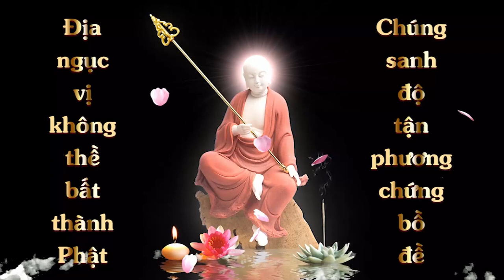Ma Vương không thể giả được Mộc Luân - Chiêm Sát - Địa Tạng | Ký Ức của Mộ Trung Liên | 25/06/2021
Ma Vương không thể giả được Mộc Luân
Kinh nghiệm của 1 người tu học bị Ma Vương khuấy nhiễu
MA VƯƠNG CHIẾM TRỌN TÂM TRÍ - NÂNG CAO CÁI NGÃ CỦA NGƯỜI TU
ĐỨC HẠNH ko phải là bạn giữ được NGŨ GIỚI là đủ, mà phải tính luôn cả THẬP THIỆN. Người mà còn tồn tâm tham, thì dù bạn tham bất cứ việc gì đi nữa, kể cả tham ăn, tham ngủ thì vẫn là chỗ hở để ma chui vào.
Bạn tham nhanh - tham mau thành tựu đạo nghiệp - cũng là 1 thứ tham chí mạng của người tu hành. Ở đời thì tham ái, tham tiền, tham sắc đẹp, tham danh lợi, tiếng khen, địa vị,. Vào đạo chúng ta cũng tham luôn, chỉ đổi đối tượng tham mà thôi. Tham tốt, tham phước, tham công đức, tham số lượng, tham được người khen, học rộng đa văn mà thiếu thực hành cũng là 1 nạn lớn - cũng chính là danh văn lợi dưỡng ở trong nhà Phật. Các bạn cùng đọc bài viết dưới đây nhé!